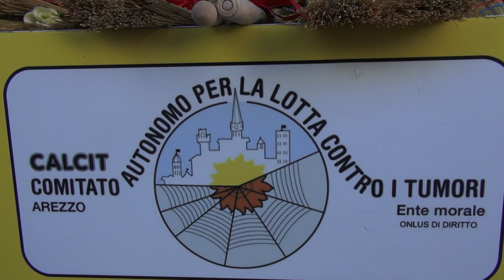E' tornata la scopina "spazzaguai" del Calcit